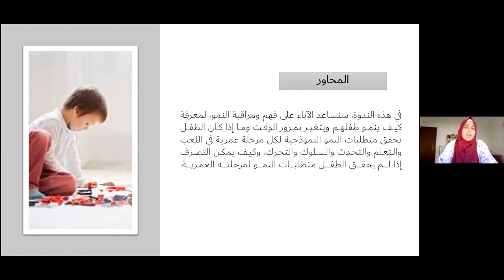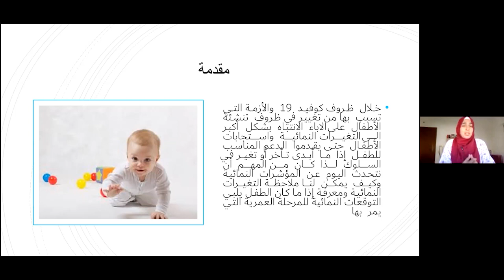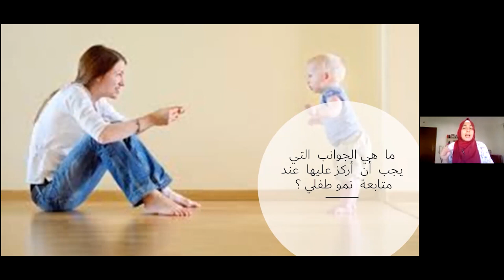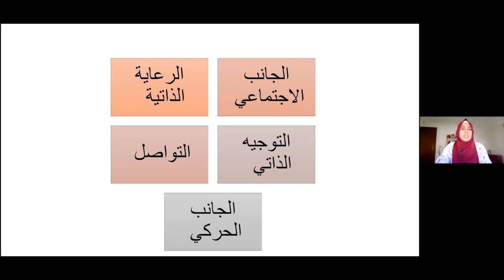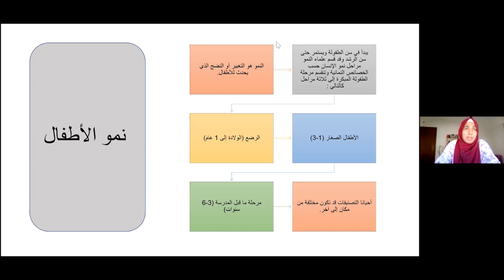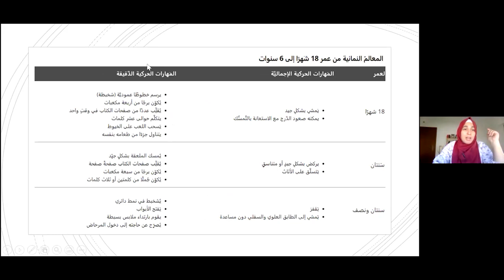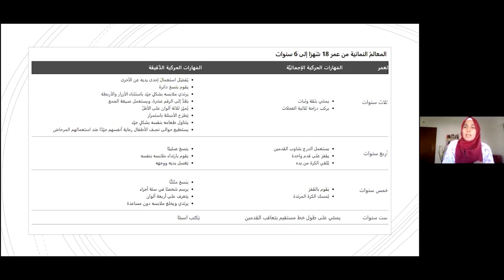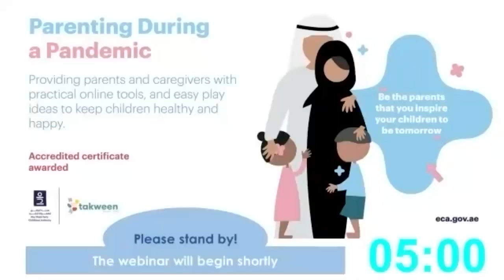Do you have concerns about your child's growth? (in Arabic)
Webinar: September 21st, 2020

Expert: Manal Sedar, Ph.D. in Educational Psychology, Director, Arabian Child, UAE